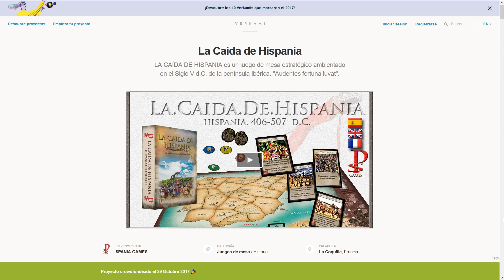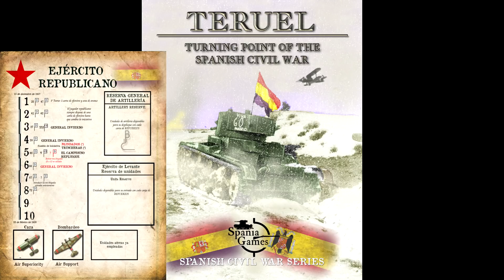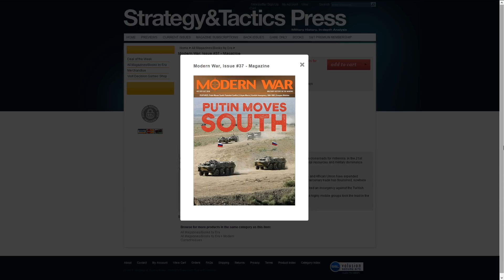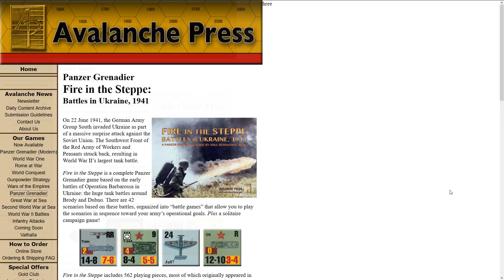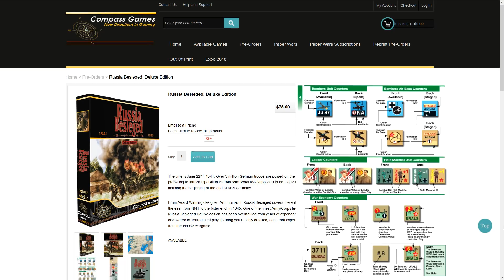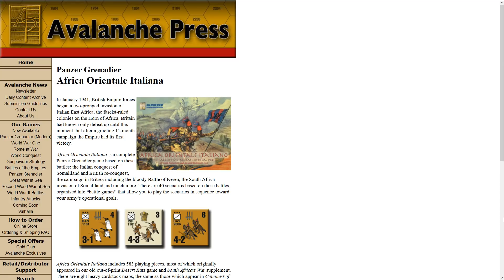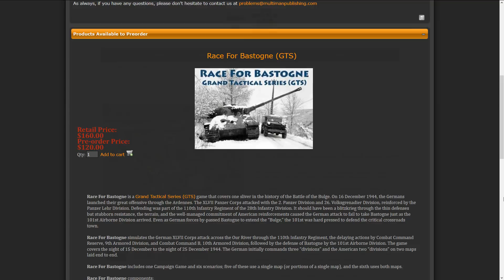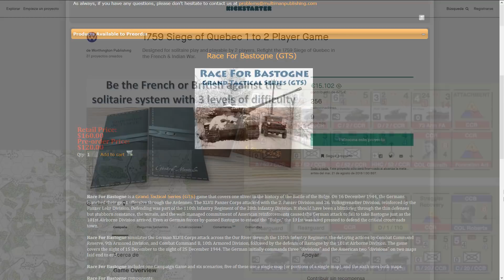Tele Wargame 19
La Batalla de Teruel
Special Ops #8 1:40
CounterFact 2:05
Modern War 2:41
Panzer Grenadier Fire in the Steppe: Battles in Ukraine 3:03
Soldier Kings: The Potato War 3:34
Russia Besieged, Deluxe Edition 4:08
Pavlov´s House 4:47
Panzer Granadier: Africa orientale Italiana 5:47
The Battle for Ramadi 6:08
Race for Bastogne 6:32
1759 Siege of Quebec 7:05